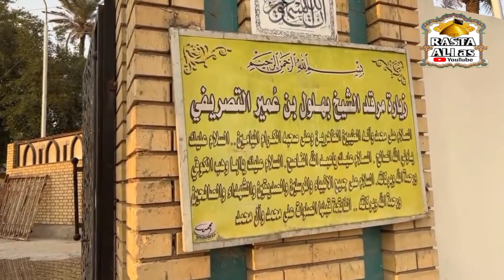Hazrat Bahlol Dana_Mola Ali ka Aashiq_Roza_Baghdad_Iraq_🇮🇶